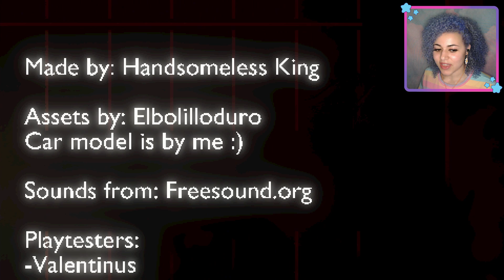THAT'S IT, I'M NEVER WASHING MY CLOTHES AGAIN! | Late Laundry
Once again, I'm at a laundromat late at night and some ancient evil prevents me from having nice, clean clothes...

Outro music was done by Jesse Kuykendall!